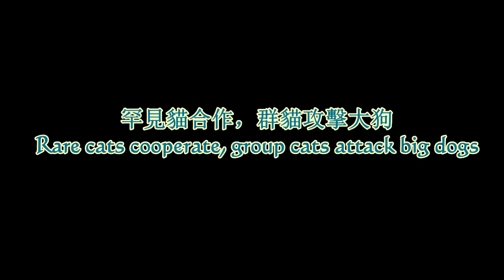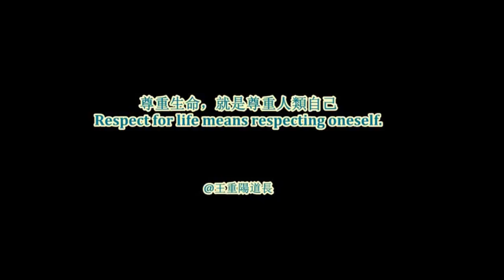【貓VS狗】罕見貓合作，群貓攻擊大狗 【Cats VS Dog】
罕見貓合作，群貓攻擊大狗 Rare cats cooperate, group cats attack a big dog